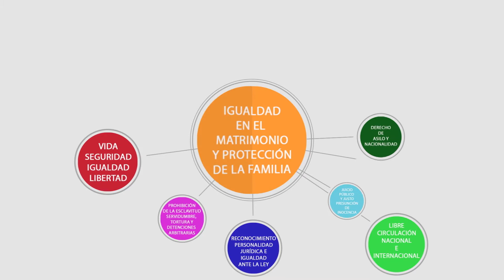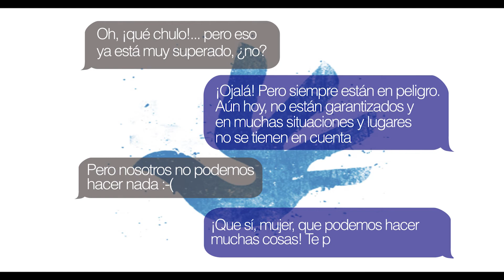Día de los Derechos Humanos 2020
72 años de la Declaración de los DDHH. Se ha avanzado, pero aún nos queda mucho por hacer.

Ayuntamiento de Logroño | Amnistía Internacional | Coordinadora Ongd La Rioja - CONGDCAR